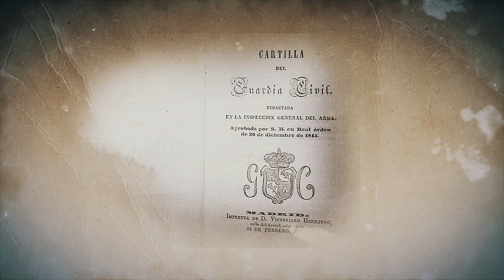Presentación del libro "Hombres de honor"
Escrito por el coronel de la Guardia Civil, Eduardo Martínez Viqueira, y editado por la Esfera de los Libros. Se ha publicado la obra "Hombres de honor: El Duque de Ahumada y la fundación de la Guardia Civil"  ensayo histórico que abarca los inicios de la creación del Cuerpo, sus antecedentes históricos, así como las peripecias personales y familiares de los personajes que hicieron posible la Guardia Civil. Esta obra se enmarca dentro de las actividades que el cuerpo está realizando por su 175 aniversario.